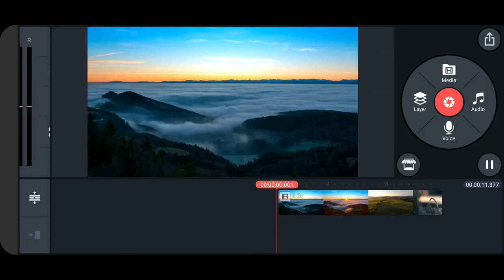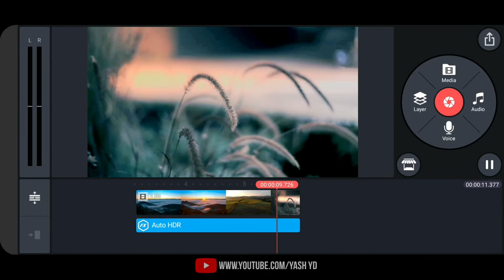HDR Color Grading | Color Grading Kinemaster | CG Part 1 | Yash Yd Editz